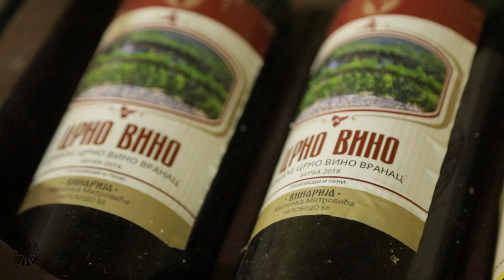Vinska čarolija Crne Gore. Vranac na skromnoj površini, daje odličan kvalitet koji donosi zaradu.